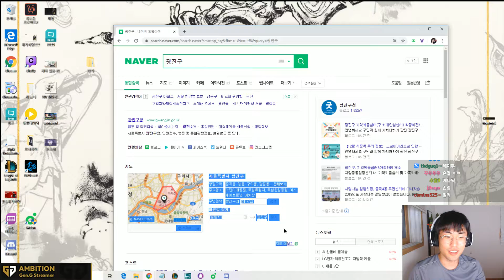Ambition Jhin vs Lucian ADC - S9 Ranked Gameplay